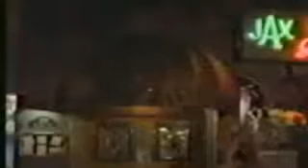Blossom S04E24 Sex, Lies And Mrs Peterson